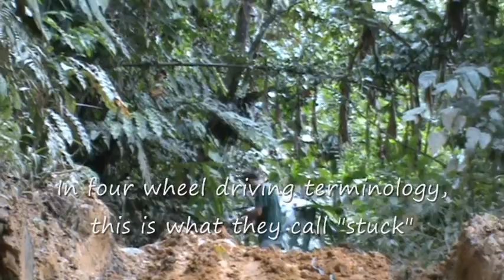Four Wheel Driving in the Malaysian Jungle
This was a great experience ... because we got out unscathed